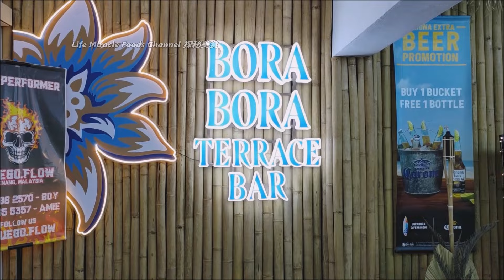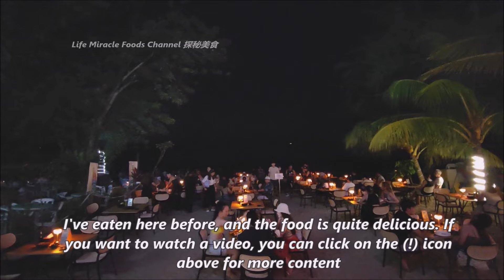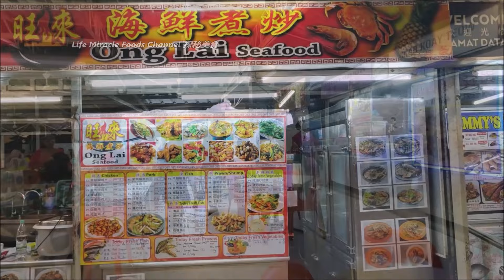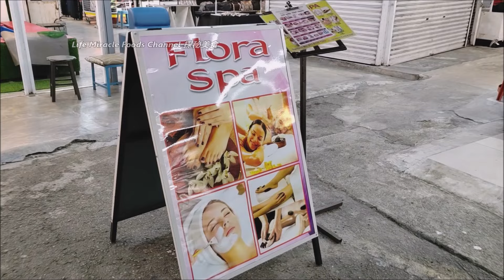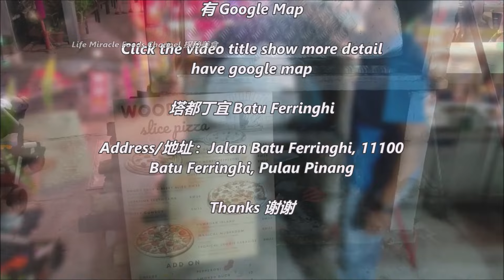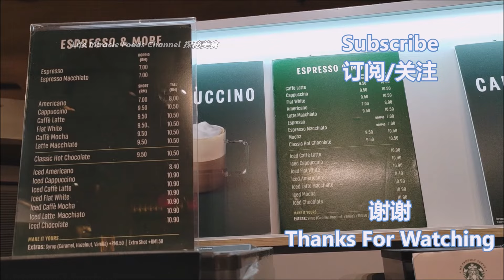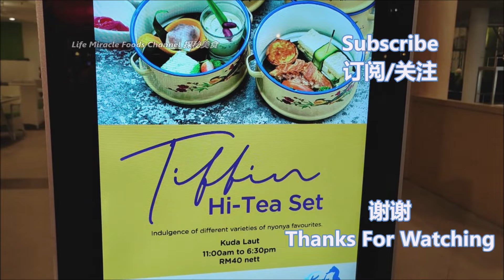槟城峇都丁宜夜市街头休闲实拍带大家走走逛逛 Penang Batu Ferringhi Night Market Street Food Restaurant 2024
👉 邀約我们去探秘你的美食👇👇
✅ 塔都丁宜 Batu Ferringhi
✅ Address/地址 : Jalan Batu Ferringhi, 11100 Batu Ferringhi, Pulau Pinang